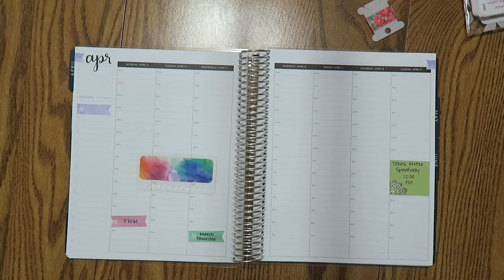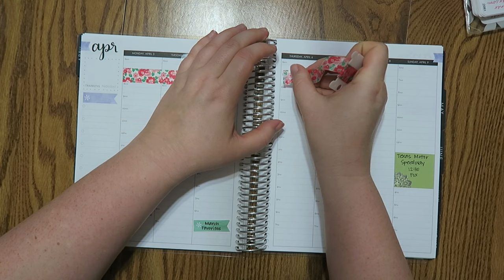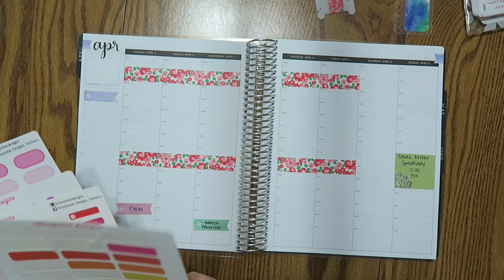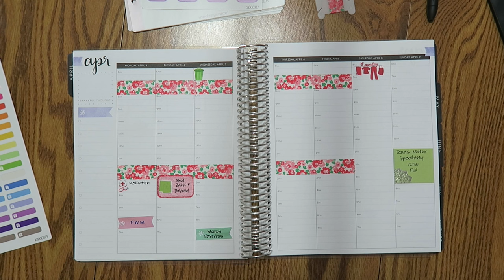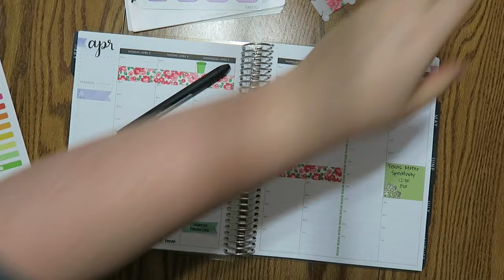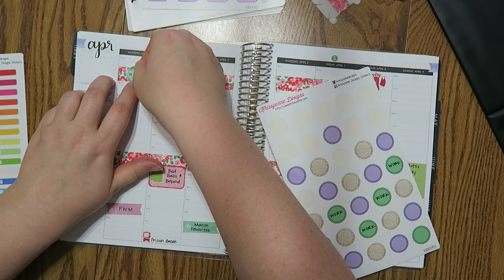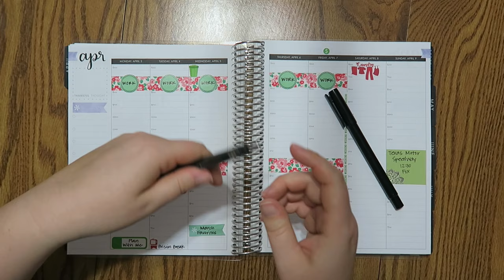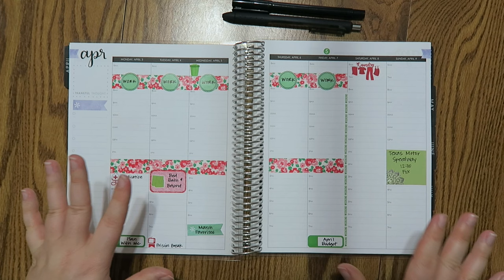Plan With Me | April 3rd - 9th | Erin Condren Hourly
Let's make some plans!

I've been kinda out of it lately.  All that medical stuff.  But hopefully this week I will be on the road to leveling out **fingers crossed**

Thanks for bearing with me the last few weeks :)

12527 Central Avenue NE #322